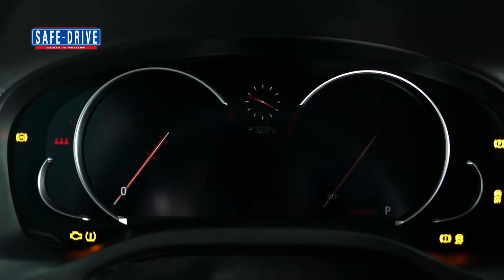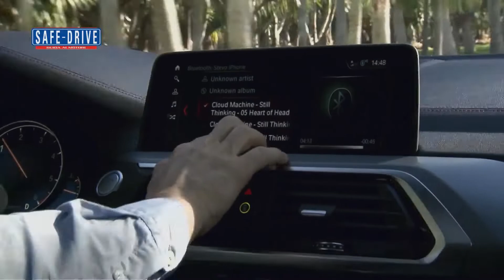Primo Piano: BMW X4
Aria di novità all’interno della Famiglia X di Casa BMW. Direttamente dallo stabilimento statunitense di Spartanburg, dove viene prodotta e assemblata, arriva infatti la nuova generazione di BMW X4. La sua missione? Contribuire ad aumentare le vendite già stellari della gamma X che dall’anno della sua nascita nel 1999 ad oggi ha venduto 5milioni e 600mila unità nel mondo.